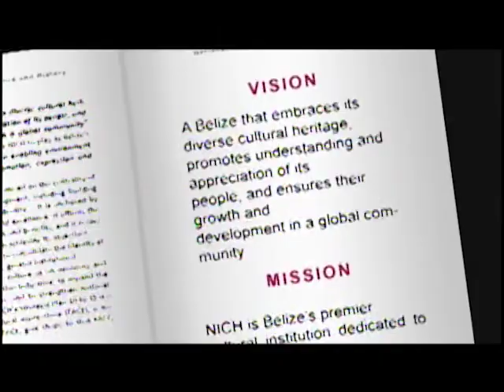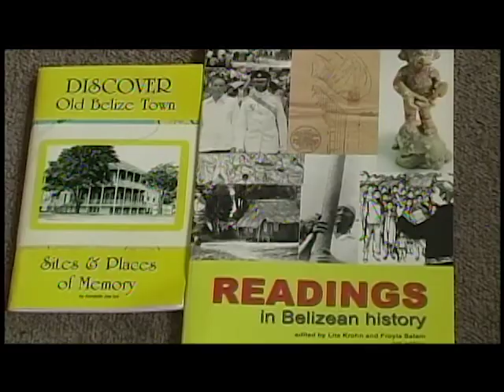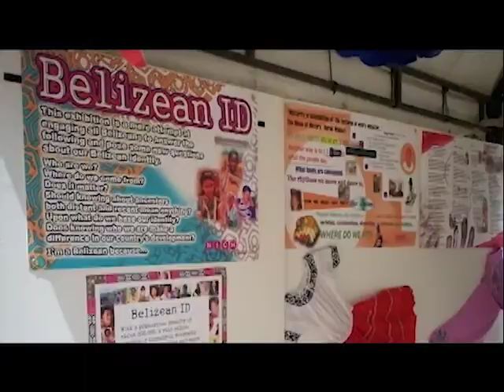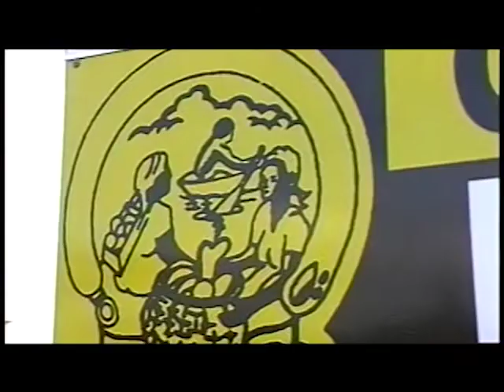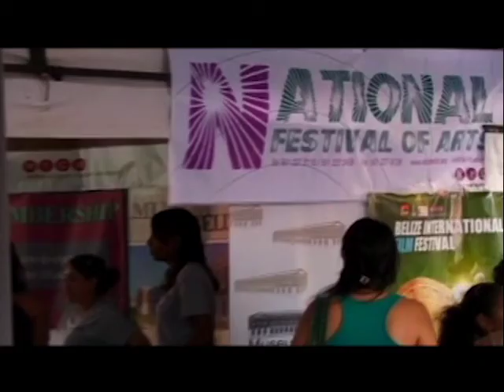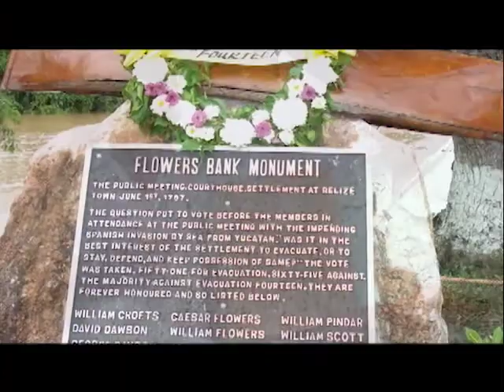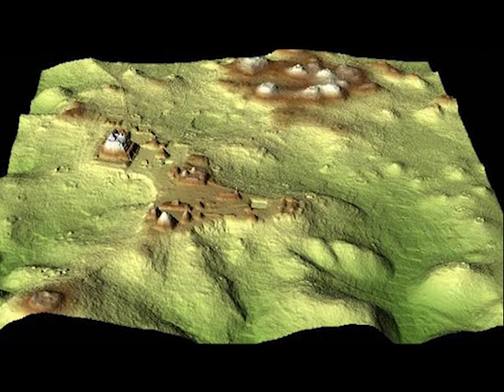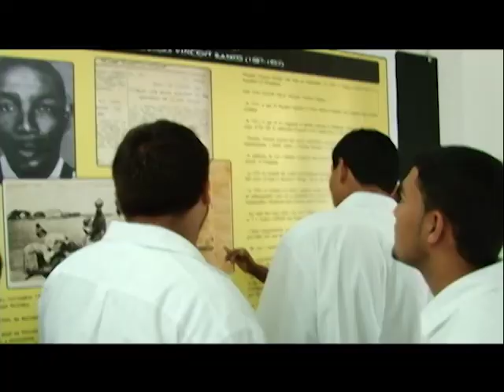NICH at 10 Video Presentation